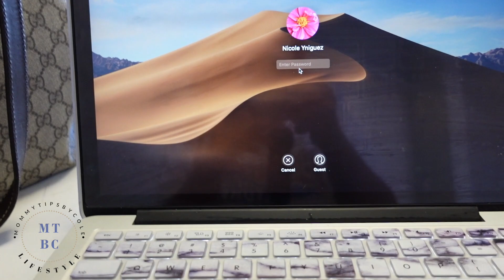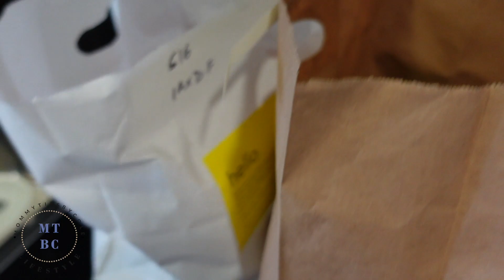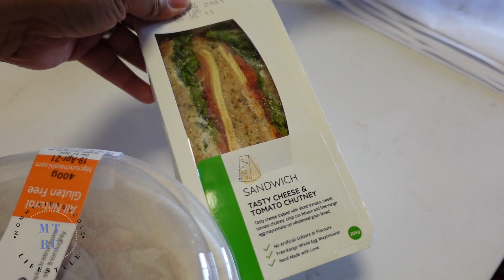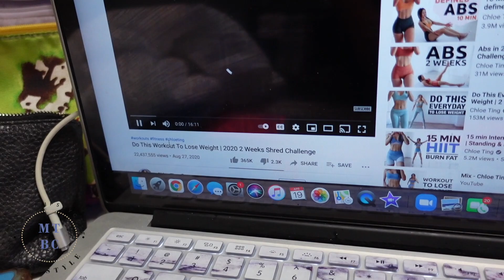AUSTRALIA QUARANTINE DAY 1 | TeamYniguez Vlogs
Traveling to AUSTRALIA with  @Emelyn Yniguez  for a job! We have to quarantine for 2 weeks in Sydney before we go to Melbourne.

TikTok: @teamyniguez @mommytipsbycole @emelynyniguez @maliyayniguez31 @dylanyniguez @colbyyniguez

FTC: All items shown were purchased by me unless otherwise mentioned. All opinions are my own as always.